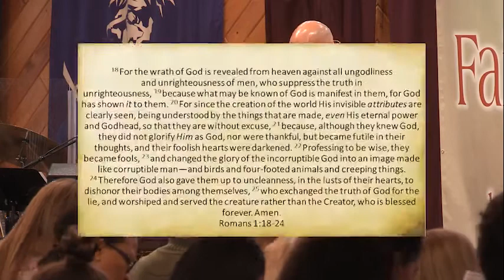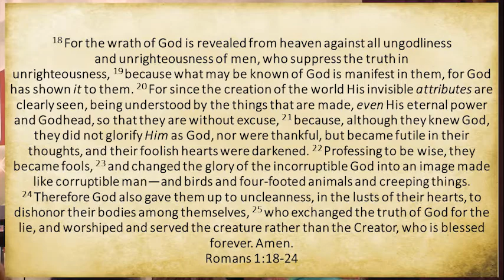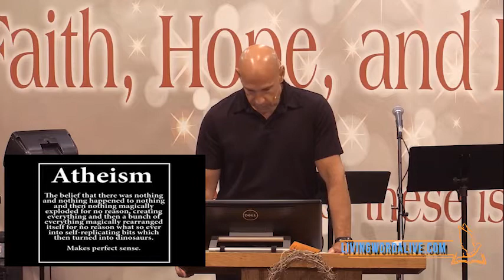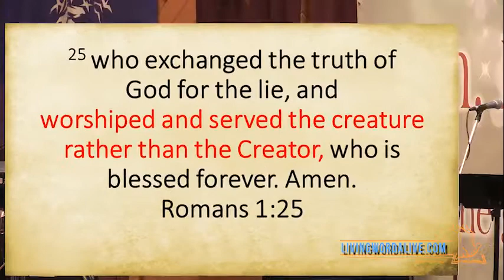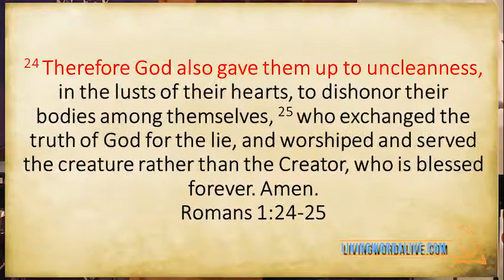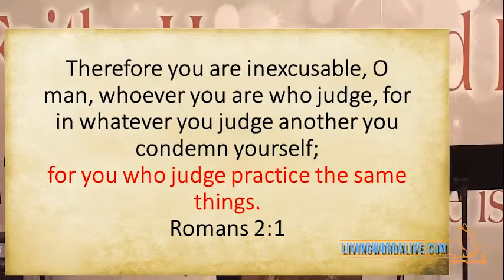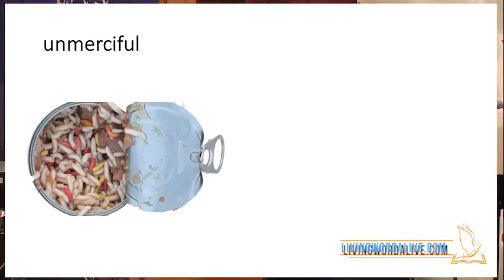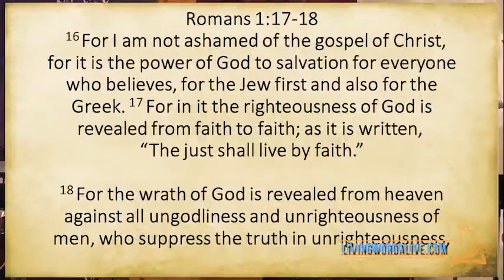Understanding the Book of Romans-The Reality of God's Wrath Part 2-Frank Bolella -Romans 1:18-32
Understanding the Book of Romans-The Reality of God's Wrath Part 2 with Pastor Frank Bolella
Romans 1:18-32